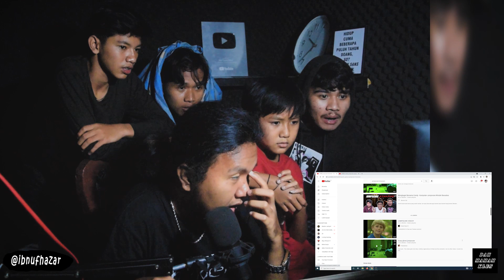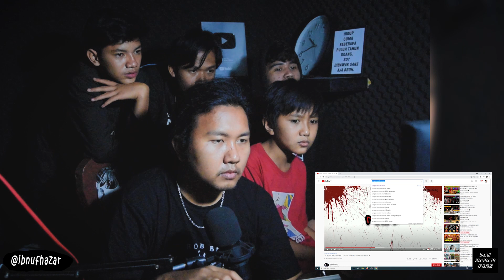PRANK GAGAL TAPI ALFI MENANGIS KETAKUTAN MELIHAT INI ? NGAKAK PARAH❗❗❗